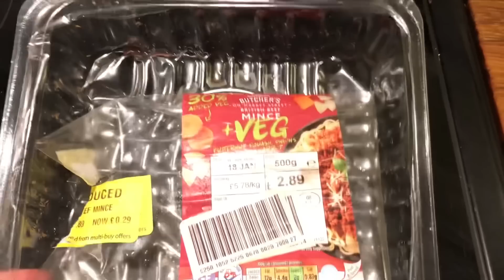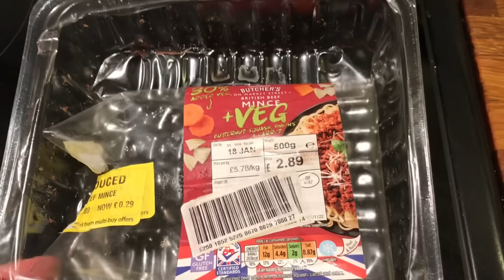Week of family meals 23/1-29/1